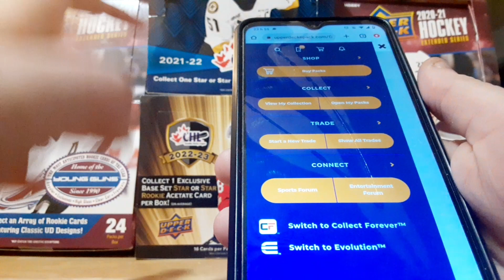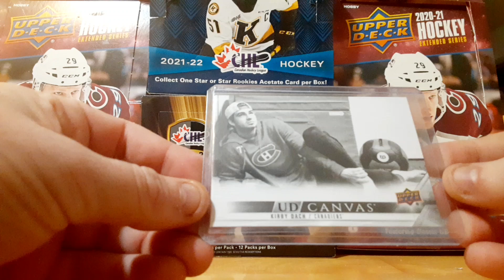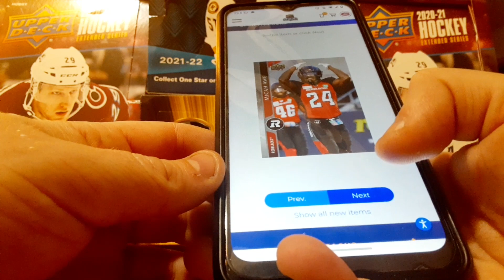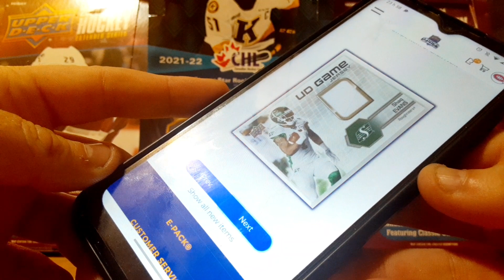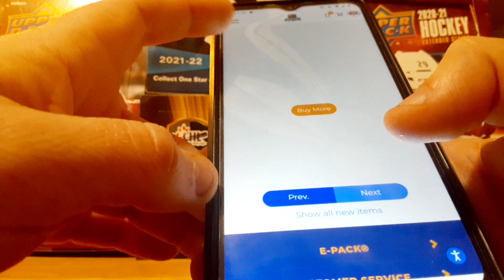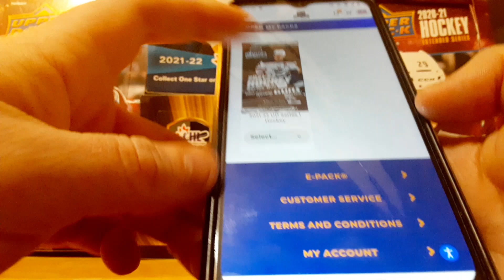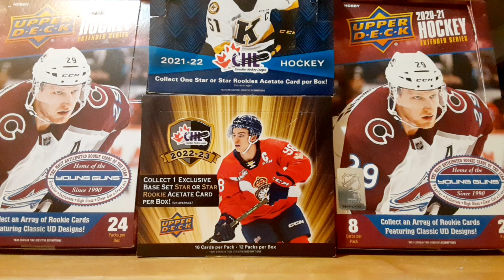Ouverture Epack Football + Hockey Packs Break!!! Hits dans Chaques Packs??😱 Auto Jersey, Exclusives+